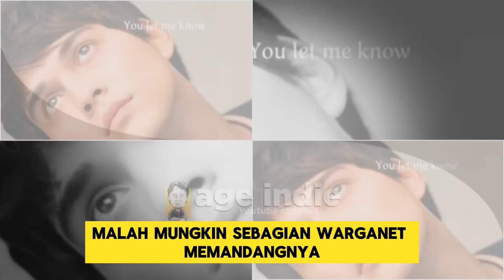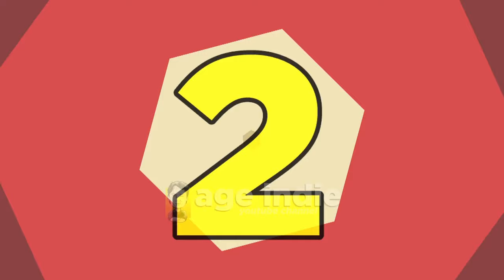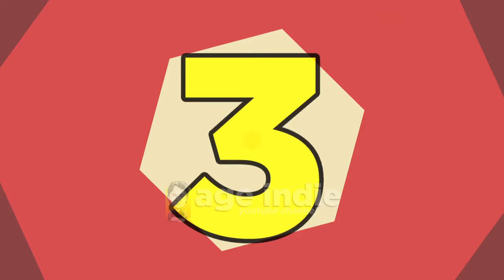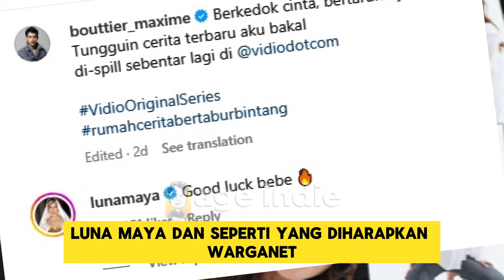Luna Maya dan Maxime Mode Tom and Jerry, Seru, Lucu, Gemesin, unch!!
Ada yang berubah dari Maxime ketika Bersama Luna Maya, dan kekhawatiran warganet ketika tahu ada pemicu Maxime dan Luna Maya masuk ke mode Tom and Jerry.  Momen-momen apa saja sih, yuk kita simak!